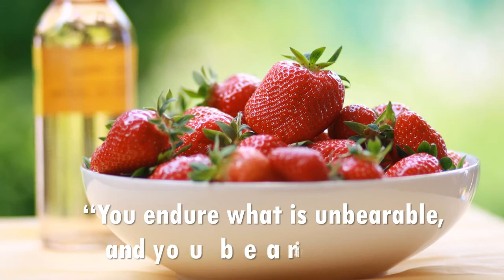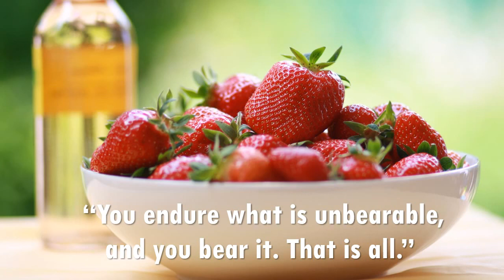Natural - Endless Love - about 15 Minutes Music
Life Quotes "You endure what is unbearable, and you bear it. That is all."